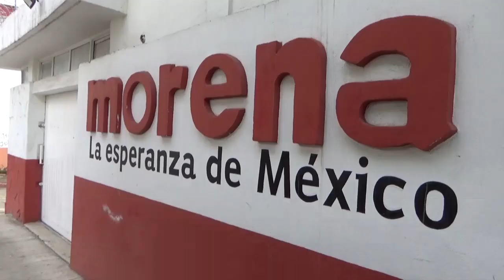En Punto las noticias del Martes 31 de Octubre del 2023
Será mujer la nueva rectora de la Universidad de Morelos, aceptó consejo universitario terna enviada por la Junta... Captura la CES a hombre fuerte de Uriel en la Fiscalía, es Homero Fuentes, operador financiero... Envía Criuz Roja médicos a Acapulco a atender damnificados.